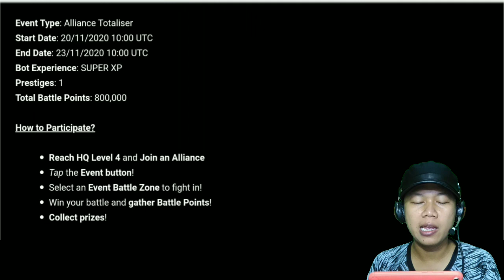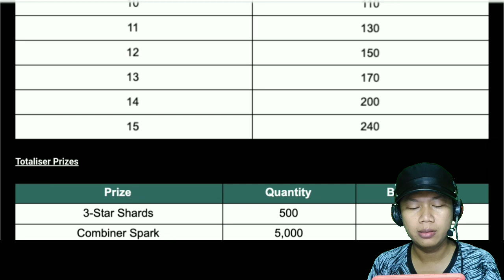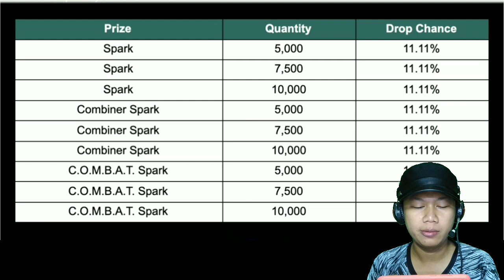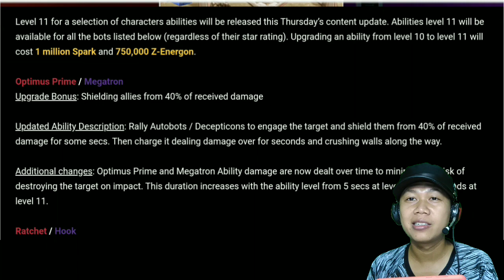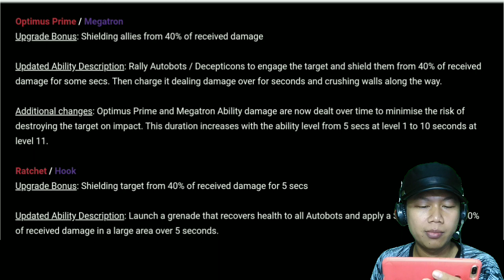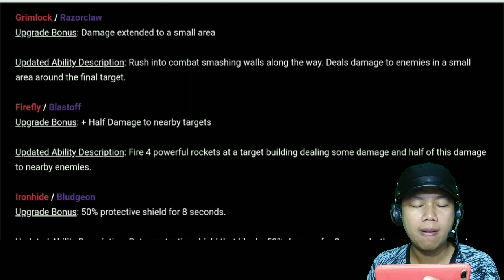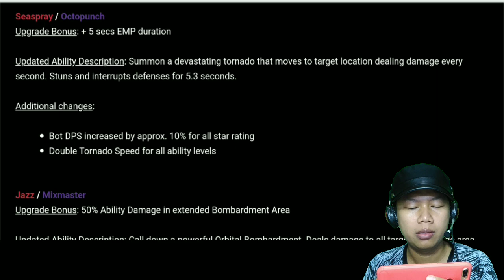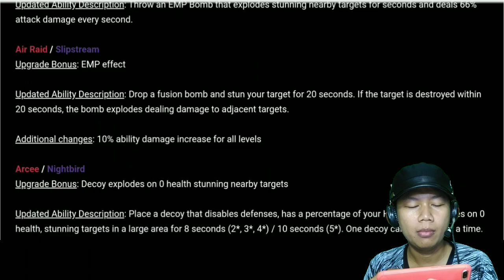TRANSFORMERS NEW UPDATE - RESTORATIVE JUSTICE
Transformers: Earth WARS
New Update and info